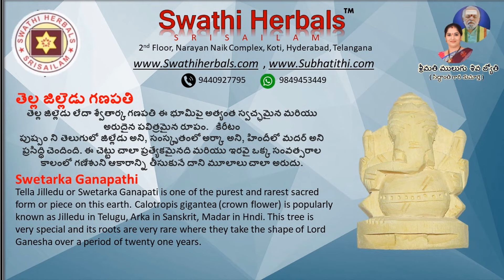29-July-24 | ములుగు రాశి ఫలాలు | దిన ఫలాలు | Mulugu Daily Rasi Phalalu | Dina Phalalu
ఈ రోజు ములుగు రాశి ఫలాలు  - jul 2024  | Mulugu Rasi Phalalu | jul - 2024 | Weekly & Daily Horoscope

జాతక వివరాలు , దోష పరిహారాల కోసం అప్పోయింట్మెంట్ కొరకు సంప్రదించండి  / For Personal Horoscopes & Remedies contact
ములుగు వారి శ్రీ శివజ్యోతి జ్యోతిషాలయం (Mulugu's Sri Sivajyothi Jyothishalayam)
Address: Narayan Nayak Complex, Koti, Hyderabad

Our Services:
Personal Horoscope Study | Remedies | Panchagam | Calendar | Spiritual Services

About the Astrologer:

దాదాపు 40 సంవత్సరాల పాటు, జ్యోతిష రంగంలో అగ్రగణ్యులుగా నిలిచారు - శ్రీ కాళహస్తీశ్వర దేవస్థాన ఆస్థాన పండితులు, కీ|| శే|| బ్రహ్మ శ్రీ ములుగు రామలింగేశ్వర వరప్రసాద్ సిద్ధాంతి గారు. "ములుగు సిద్ధాంతి" గా, తెలుగు వారందరు ఆప్యాయంగా పిలుచుకునే ములుగు వారు, జ్యోతిష రంగంలో సాధించిన విజయాలకు ఎన్నో సత్కారాలు, సన్మానాలు, "జ్యోతిష విద్యా విశారద" వంటి అనేక బిరుదులు అందుకున్నారు. వారి జాతక విశ్లేషణలు, పరిహారాలతో ఎంతోమందిని తమ సమస్యల నుండి గట్టెక్కేలా చేశారు. లక్షలాది అభిమానులని సంపాదించుకున్నారు. ఆయన భవిష్యత్ దర్శనం కచ్చితంగా ఉండేది. వారి ముందస్తు అంచనాలు ఎన్నో ఫలించాయి. సాధారణ జనాల నుండి పేరున్న సినీ, రాజకీయ, పారిశ్రామిక దిగ్గజాలు కుడా ఆయన అప్పోయింట్మెంట్లకోసం పడిగాపులు కాసేవారు అంటే అతిశయోక్తి కాదు.

ఆ ములుగు సిద్ధాంతి గారి ఏకైక కుమార్తె శ్రీమతి ములుగు(గొడవర్తి) శివ జ్యోతి గారు. అనువంశికంగా వస్తున్న ఆ విద్యను చిన్నతనం నుండి సిద్ధాంతి గారు కనుసన్నలలో సాధన చేస్తూ, తండ్రి గారికి అన్ని విధాలా సహకరిస్తూ పంచాంగ కర్తగా, జ్యోతిష్కురాలిగా ఎదిగారు. సిద్ధాంతి గారు శివైక్యం చెందిన తరువాత విద్యా వారసత్వాన్ని కొనసాగిస్తూ, సిద్ధాంతి గారు స్థాపించిన శ్రీ శివజ్యోతి జ్యోతిషాలయాన్ని, శైవ పీఠాన్ని , స్వాతి హెర్బల్స్ సంస్థల్ని శివజ్యోతి గారు ముందుకు తీసుకువెళ్తున్నారు.

శ్రీ గురు కృపాకటాక్ష ప్రాప్తిరస్తూ

ముఖ్య గమనిక:
ములుగు సిద్ధాంతి శిష్యులమని కొందరు ప్రచారం చేసుకుంటూ వున్నారు. ములుగు పేరు కలిగిన ఇతర చానెల్స్ లో కొన్ని కార్యక్రమాలు, క్రతువులు, ప్రచారం చేసుకుంటున్నారు. అట్టి కార్యక్రమాలతో ప్రకటనలతో  ములుగు వారికి ఎట్టి సంబంధం లేదు. దయచేసి గమనించగలరు.

IMPORTANT NOTICE:
Please be aware that somepeople are falsely claiming to be the prime desciples or sishyas of Mulugu Siddhanti garu and are trying to take advantage of brand Mulugu. Any services, Vedic kratus or programs being campaigned on other channels bearing "Mulugu" are neither endorsed by Smt. Mulugu Siva Jyothi garu or Mulugu's Family members.